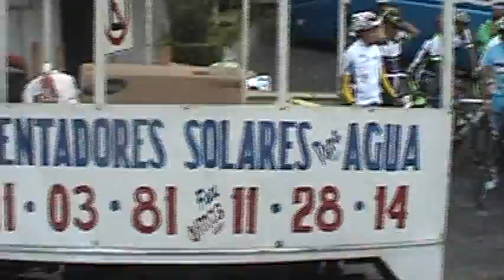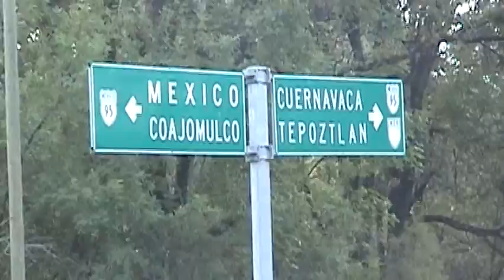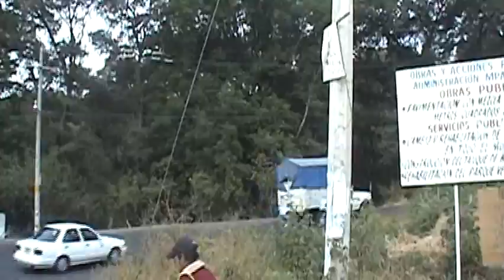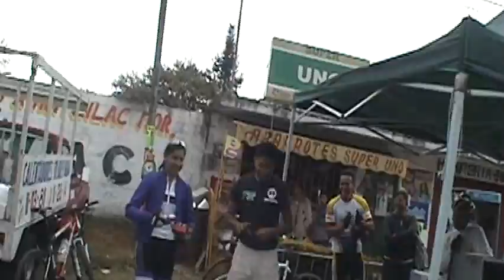CRONOESCALADA 2012_1.avi